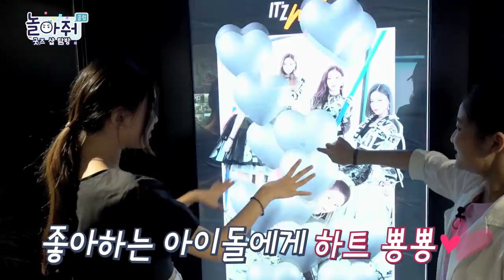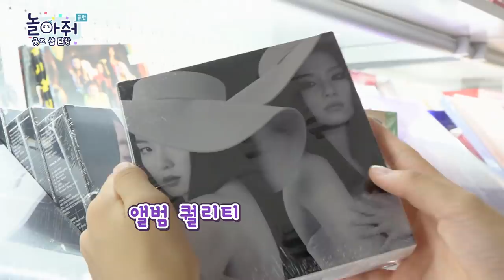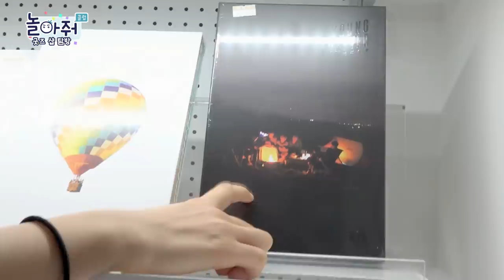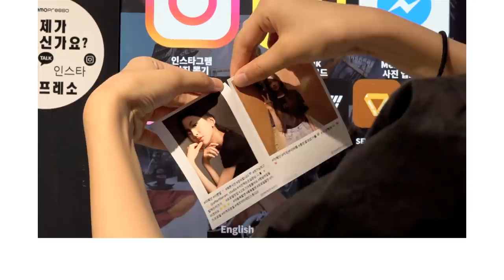전세계 K-pop 팬들 다함께 랜선 구경해요! [놀아줘클럽] 90화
음반, 응원봉, 키링, 포토카드, 네임택 등등
없는게 없는 한국 대표 아이돌 굿즈샵 방문기

K-pop 댄스요정 혜인&서진 그리고 클러비도 함께
랜선 K-pop 굿즈샵으로 고고~!!